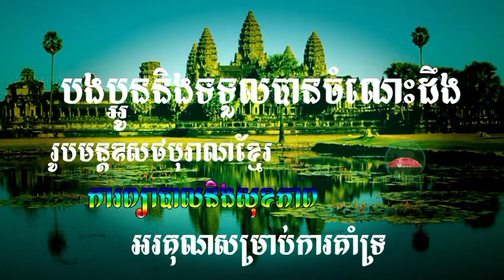ហុងស៑ុយខ្ពស់ត្រដែត { ប្រទាលប្រហោង } | Monstera Adansonii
ស្វាគមន៍ចំពោះអ្នករាល់គ្នានៅក្នុង YouTube!
ចូលមកកាន់ឆានែល សុភ័ក្ត្រ ខេអេជ ។  សូមអរគុណដល់អ្នកទាំងអស់គ្នាដែលបានចំណាយពេលវេលាដើម្បីគាំទ្រនិងមើលវីដេអូរបស់ខ្ញុំ ។

ឆានែលនេះ ចង់បង្ហាញទាក់ទងនឹង រុក្ខជាតិឱសថបុរាណខ្មែរ និងសួនច្បារ & ទេសភាព ។

អរគុណសម្រាប់ការគាំទ្រ ឆានែលរបស់យើងខ្ញុំ បើស្រលាញ់ ជួយ ចុចឡែក ចុចស៉ែរ និង ចុចជាវ ដោយមេត្តាធម៌🙏🙏🙏

Greetings to everyone in YouTube!
Welcome to Sopheak KH channel. Thanks to all for taking time to support & watch my videos.
This channel just upload videos regarding to Medicinal plants, herbal remedies and garden & landscape.

ជួនពរសំណាងល្អ គ្រប់ៗគ្នា🙏🙏🙏

Best wishes good luck to all of you.
សូមអរគុណសម្រាប់ការចុចSubscribe
SopheakKH
SubscribeToGetMore
Cambodia MedicinalPlants
Garden & Landscape
Herbal medicine
Traditional remedies
Healthy
ស្នេហ៍ទាក់ទាញ
ចុចជាវ
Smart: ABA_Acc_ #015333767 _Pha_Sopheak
Cellcard
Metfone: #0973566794